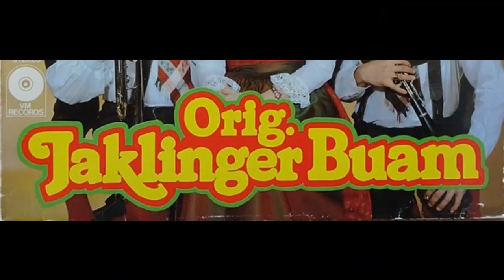Jaklinger Buam - Sauna Polka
Album Schöne Zeiten
Polka von Manfred Unegg
aufgenommen VM ca. 1979/1980?